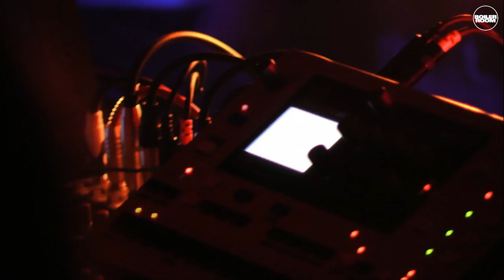Lady Starlight Boiler Room Berlin Live Set